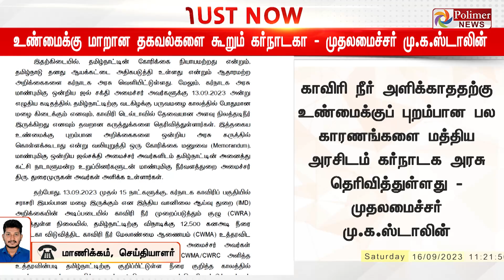breaking கர்நாடக அரசின் கூற்று - அப்செட்டான முதல்வர் ஸ்டாலின்!